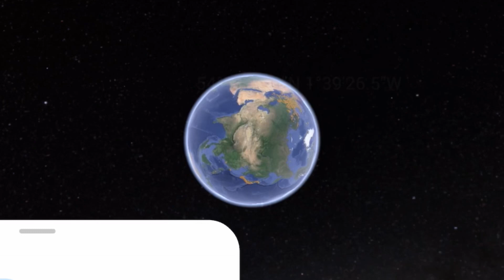😱OMG! 🤯Herd of cows 🐄on the railway on Google Maps and Google Earth